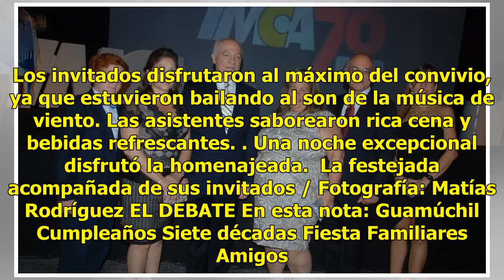Festeja sus 7 décadas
Guamúchil, Sinaloa.- Infinidad de muestras de cariño recibió de parte de sus familiares y amistades la guapa señora María Graciela Román, quien fue complacida con una espectacular fiesta de aniversario. La cumpleañera con sus seres queridos / Fotografía: Matías Rodríguez EL DEBATE Los encargados de ...